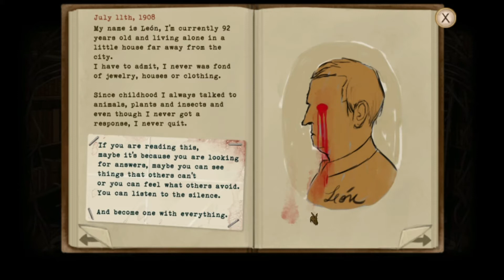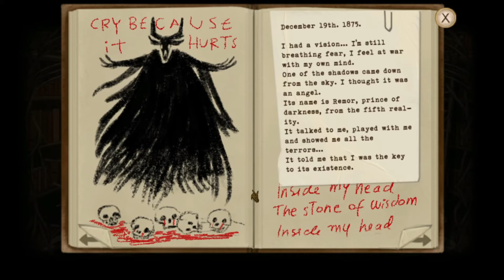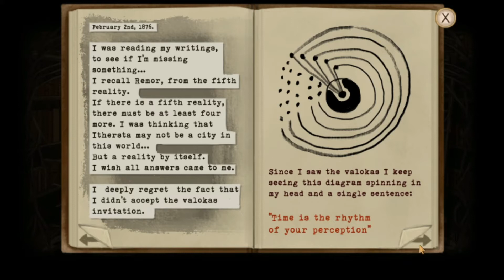Fran Bow - Chapter 3 - Part 3 : Vegetative State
**Chapter 3 Continued...and ended**

(Description taken from Steam)